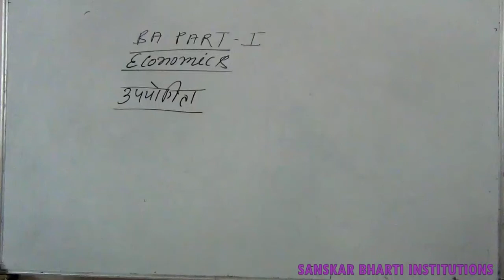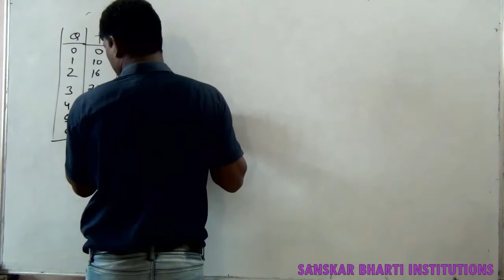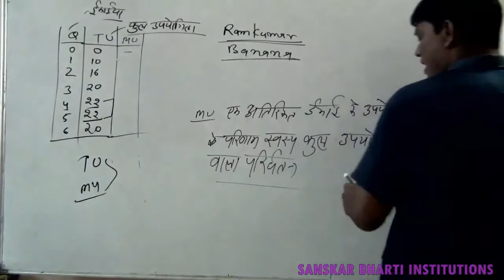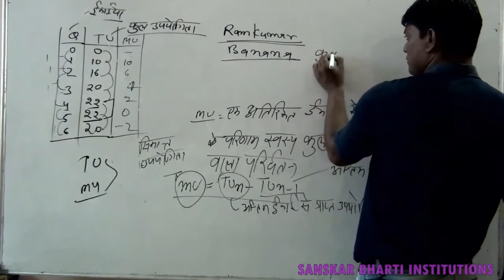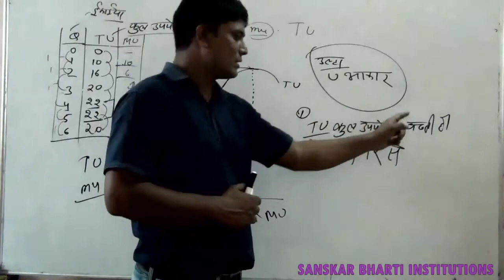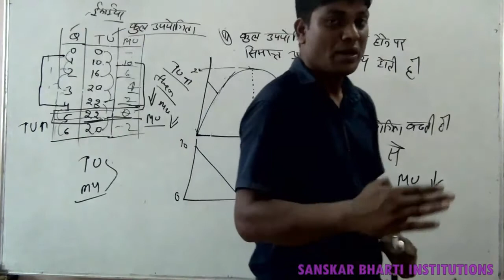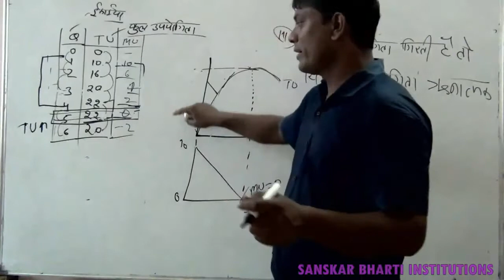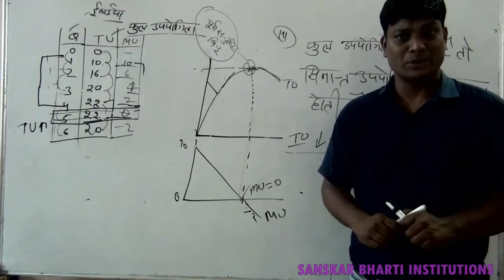B.A PART-I YEAR P-1 ECONOMICS (CONSUMER BEHIVIOUR) PART-1 V-7